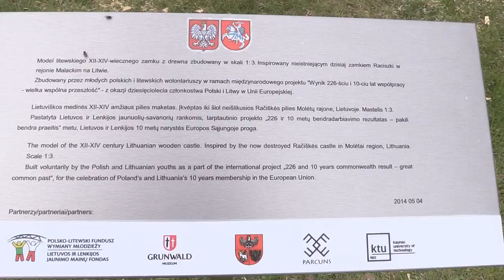Zawody łucznicze piesze